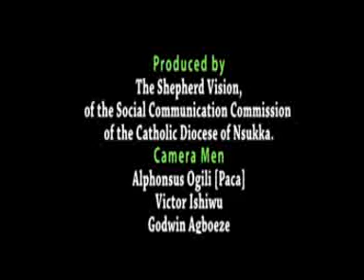Bishop Onah's Homily on 16th April 2017 Easter Sunday